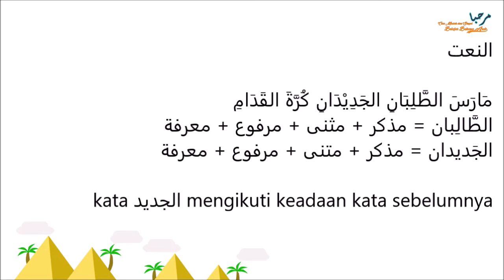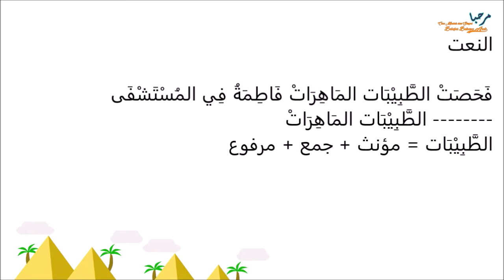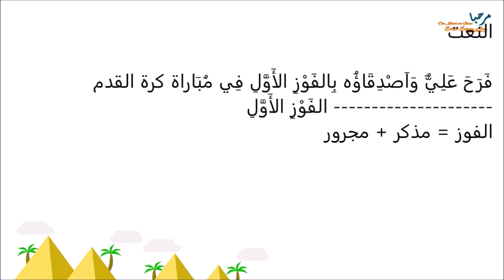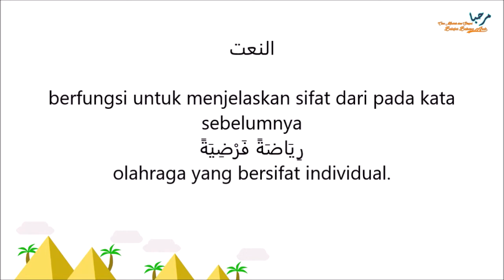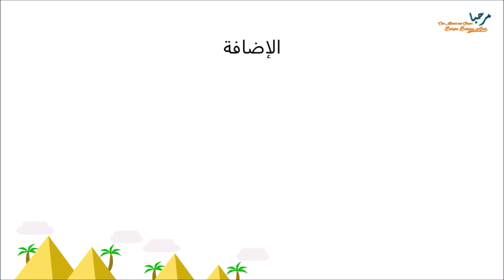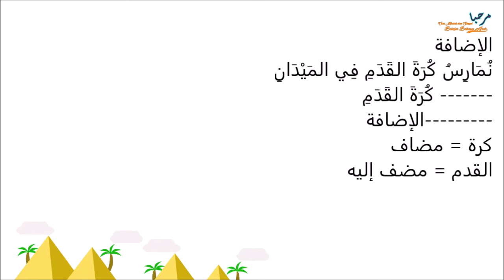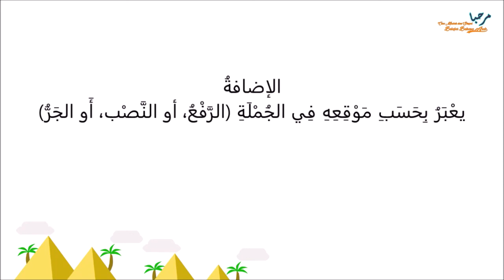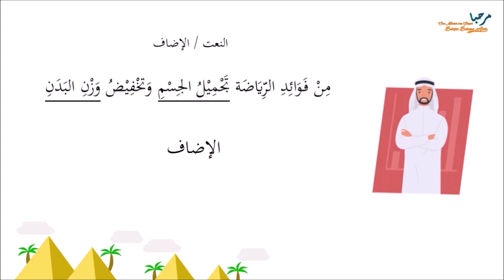Pelajaran Pertama : الرياضة (olahraga) - Untuk siswa Madrasah Aliyah Kelas XII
Pelajaran Bahasa Arab

Judul : الدرس الأول  : الرياضة
kelas : 12 madrasah aliyah

dibuat untuk memenuhi tugas teknologi pendidikan bahasa arab magister pendidikan bahasa arab UIN maulana malik ibrahim malang

nama mahasiswa : Agustian Rahmadi 19721012
Dosen Pengampu : Dr. H. Miftahul Huda, M.Ag